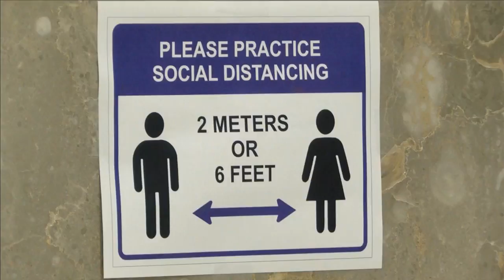Rousseau Center, Citizens Square now open to public